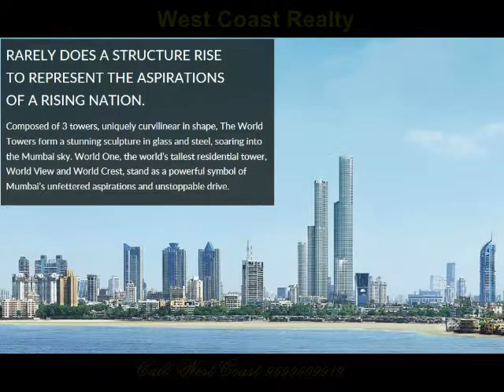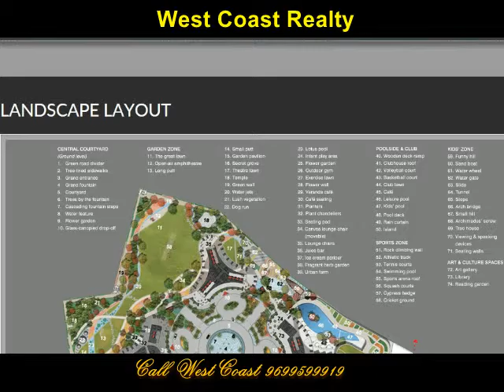Lodha World Tower,Lodha World One,Lodha World Crest,Upper Worli,Mumbai